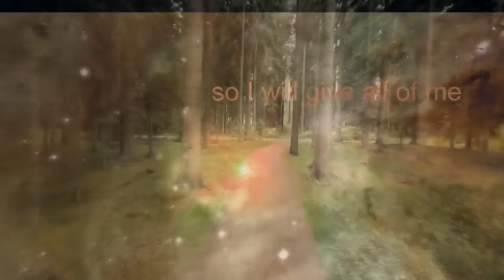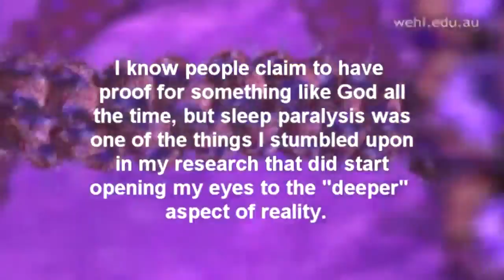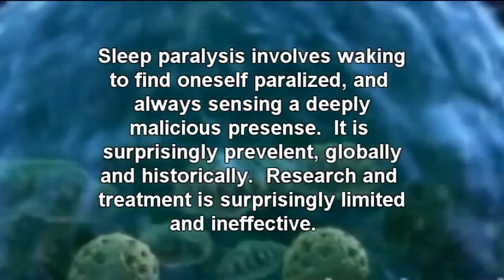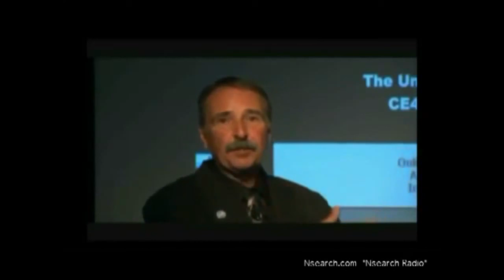Jesus Christ Is Lord - Freed Captives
Hope you enjoy :) Covers that our time is at hand, the great battle and structure of the universe, the cure for sleep paralysis and evil, etc. Let me know what you think!